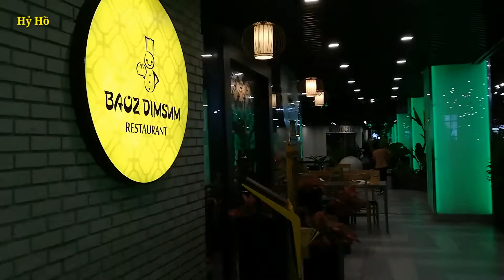The Garden Mall Thuận Kiều Nổi Bật Khu Trung Tâm Chợ Lớn 越南顺桥堤岸中心 / Hy Ho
The garden mall khu trung tâm thương mại chợ lớn
Thuận kiều khu trung tâm thương mại chợ lớn
Những thay đổi lớn trong thời buổi hiện đại

Nếu quan tâm
Cảm ơn các bạn nhiều Chúc các bạn nhiều sức khỏe và luôn thành công trong cuộc sống nhé
*NOT REUP*
© Bản quyền hình ảnh thuộc về Hy Ho My Life
© Copyright by Hy Ho My Life (Do not Reup)